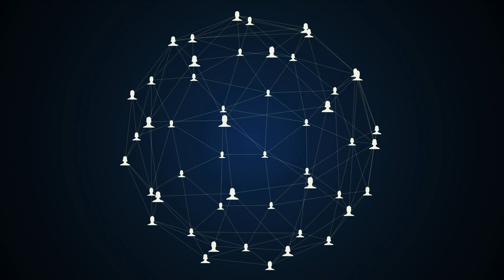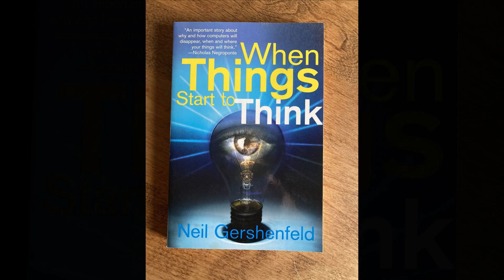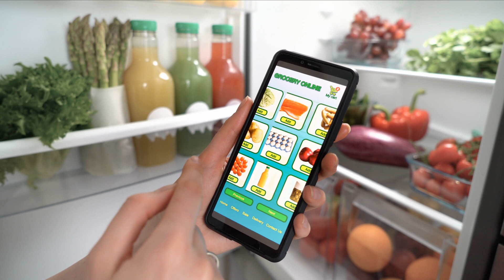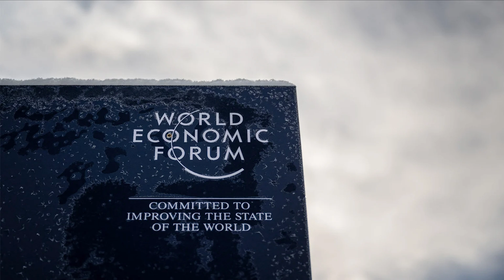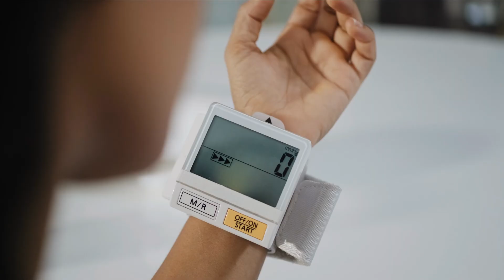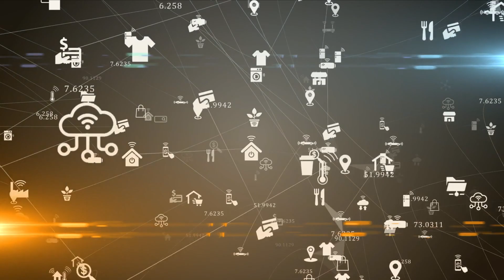The Evolution of the Internet of Things (IoT): From Concept to Connected World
In this episode, we explore the fascinating journey of the Internet of Things (IoT). We'll trace its beginnings, the key figures behind its development, and how this revolutionary technology evolved into a key driver in multiple sectors today. From the first connected devices to the billion-dollar industry that powers smart homes, healthcare, manufacturing, and beyond, this comprehensive dive into IoT's history will show how it has transformed our world.